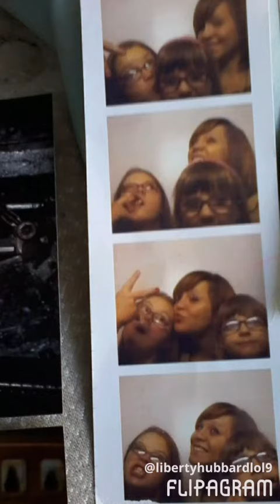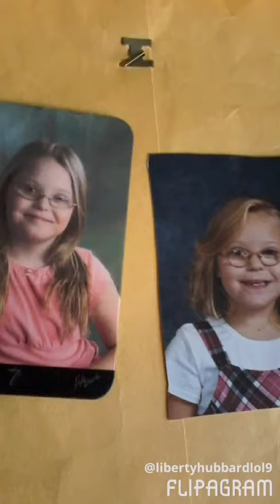I love my family so much.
♫(Drake - Keep the Family Close )
created using @flipagram